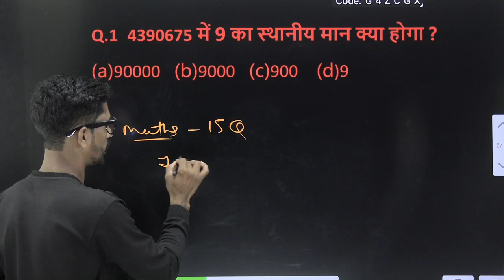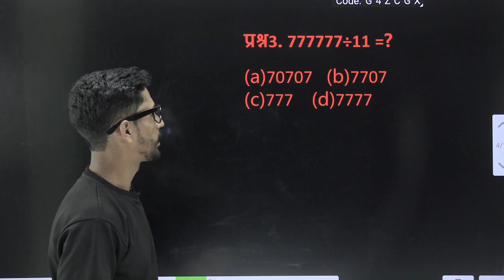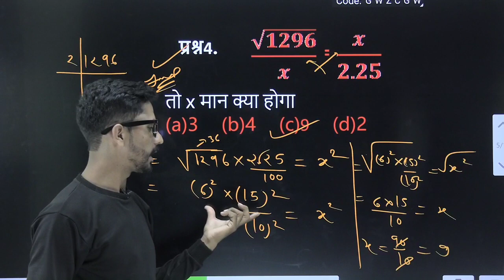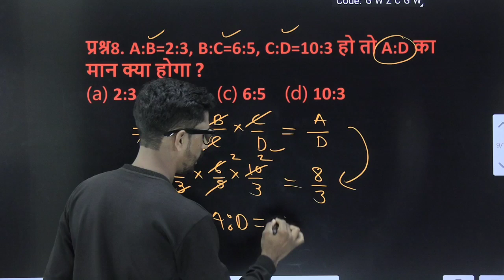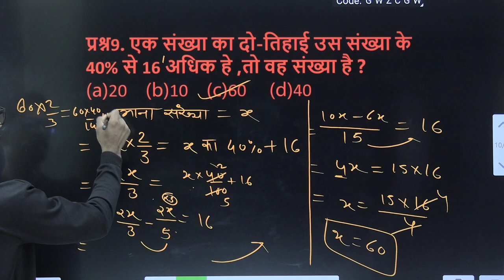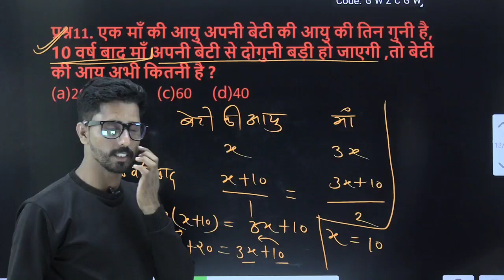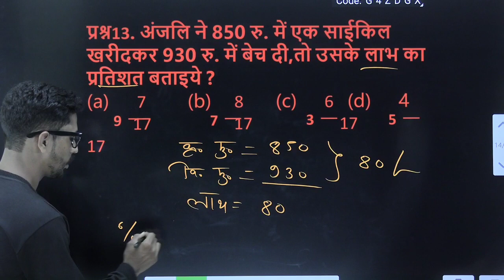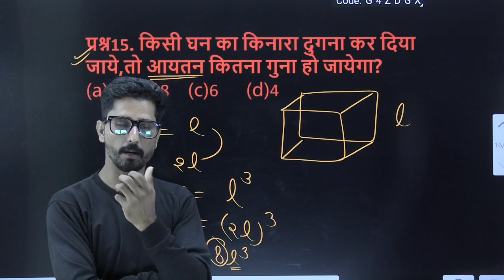आर्मी अग्निवीर लिखित परीक्षा|| मैथ्स से किस तरह के आयेंगे 15 प्रश्न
अग्निवीर आर्मी में लिखित परीक्षा 2022
अग्निवीर टेस्ट सीरीज 2022
अग्निवीर आर्मी में संभावित मैथ्स के  प्रश्न उत्तर